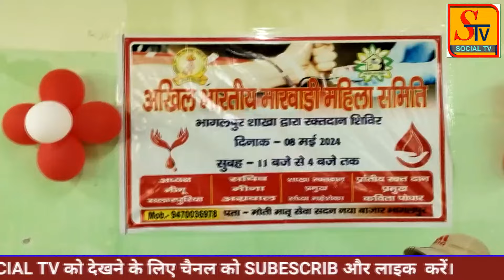SOCIAL TV NEWS BHAGALPUR 08 MAY 2024